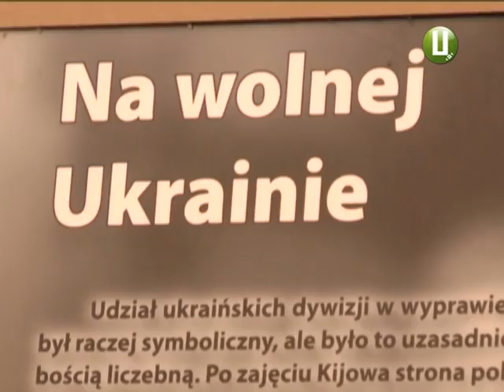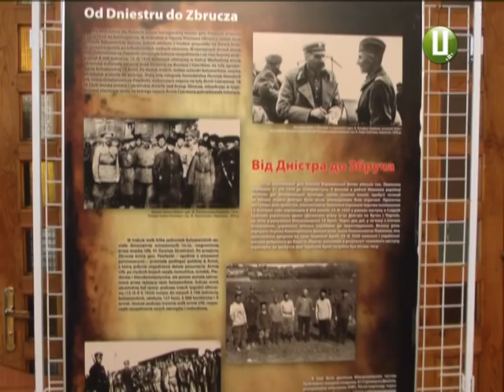ХОДТРК "Поділля-центр" - Виставка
«За нашу і вашу свободу» - історичну експозицію, присвячену українсько-польському  союзу 20-х років минулого століття привезли в Хмельницький.  Навесні 1920 року Польща стала єдиною державою, яка надала збройну допомогу Українські Народній Республіці в боротьбі з більшовиками.